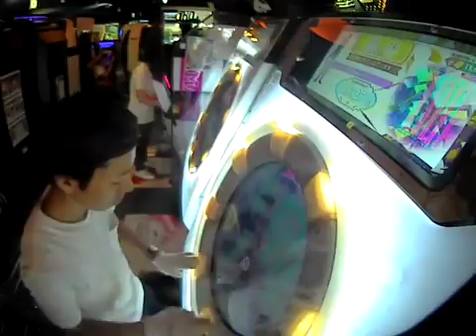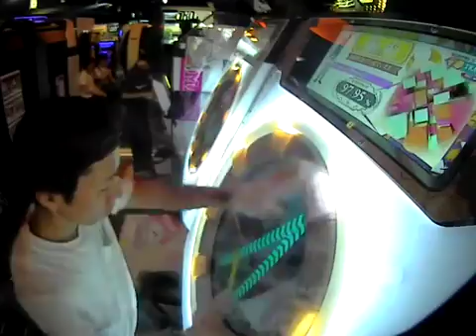【AP】YA･DA･YO [Reborn] MASTER